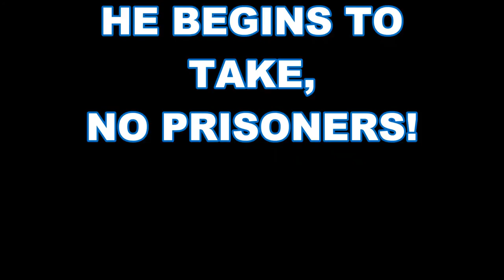REDFISH BY THE NUMBERS!!! Mayport Jetties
"JETTYWOLF LIVE" - April Fools. NOT!
"Traveller Bob", wears out Mayport Jetty Redfish and more, aboard Capt Dave's Jettywolf. A few different ways.